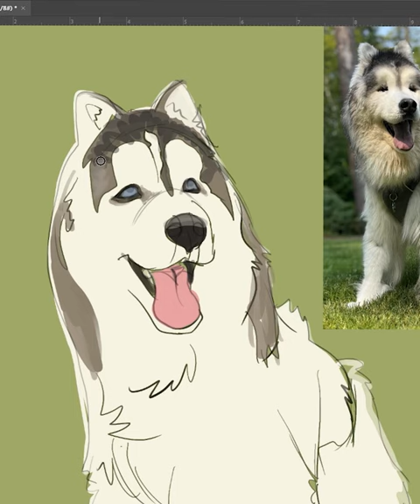Angel Husky Speedpaint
This pretty wooly husky belongs to a friend of mine. He recently passed away so I painted this as a memorial for him. Sterling was like me and had cloudy blue eyes towards the end of his life, thanks to glaucoma. He was a loved and cherished rescue dog who got more photo sessions than any other pet I know.